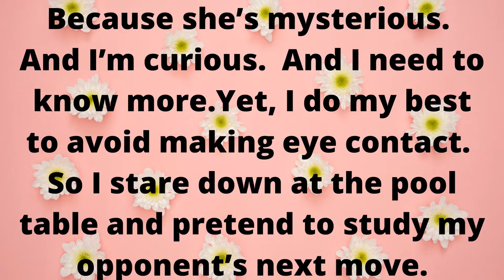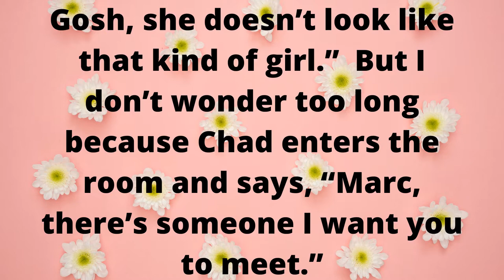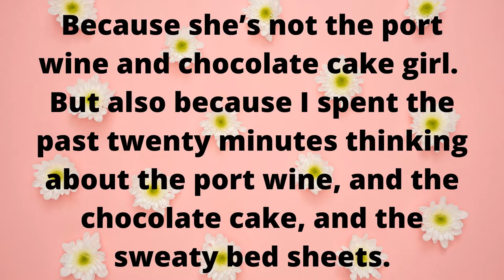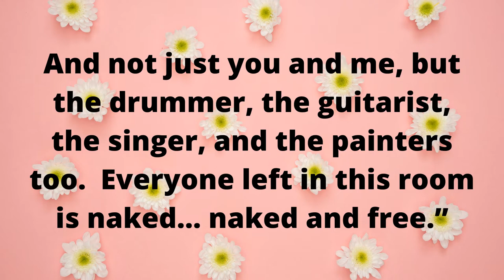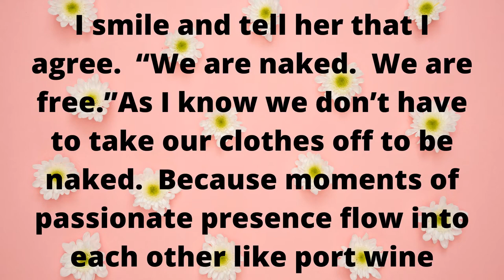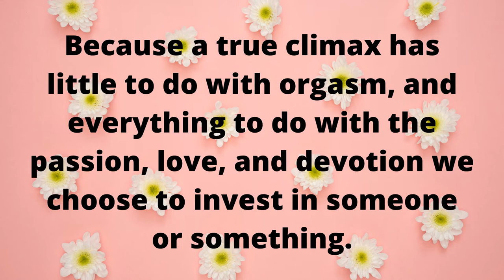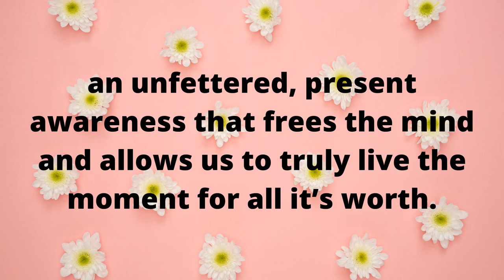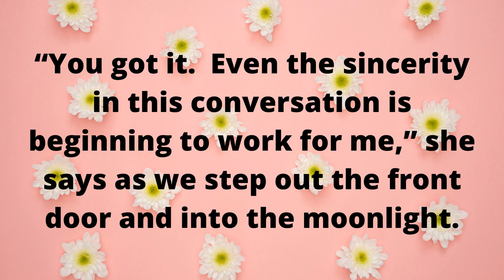Naked and Free. Teachings of Life.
Are you free? Are any one us are?

ignore.